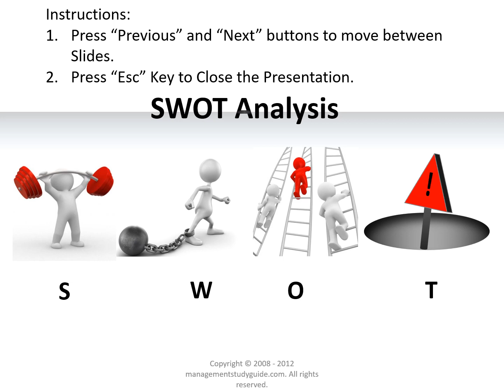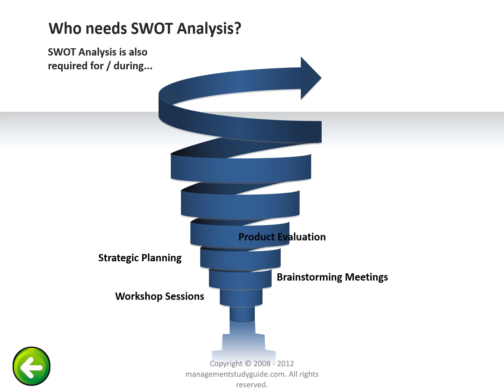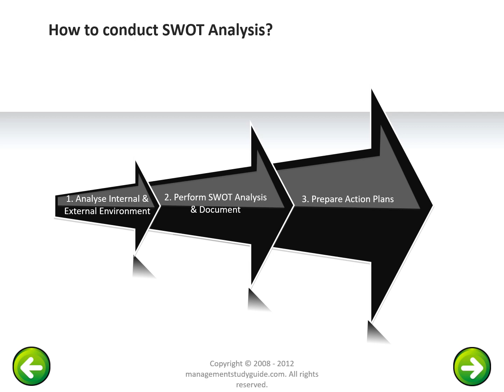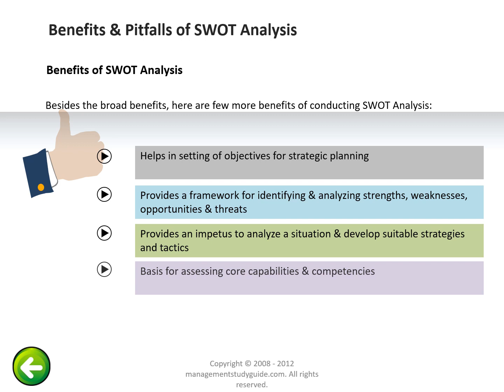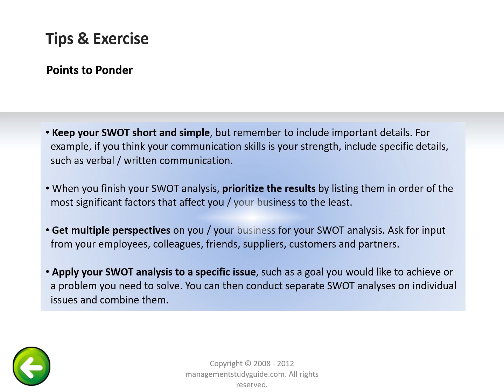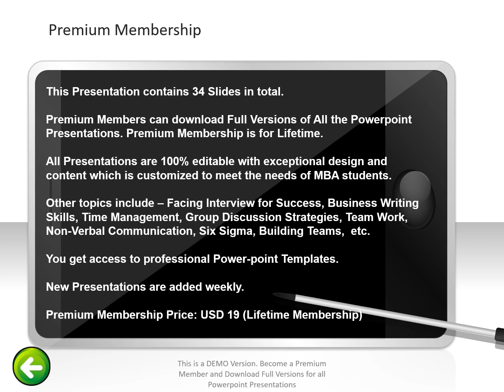SWOT Analysis 1